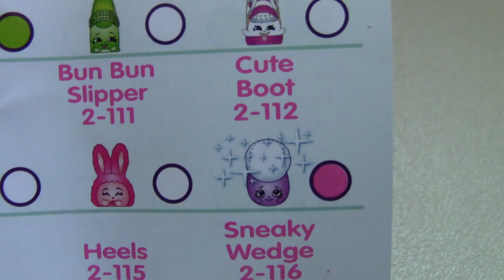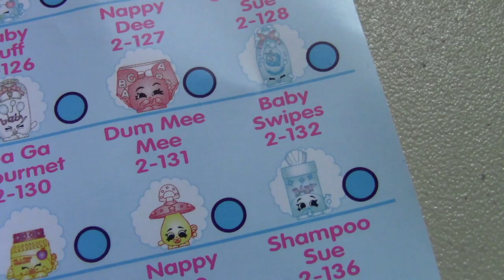LPS Vlog - More Shopkins!